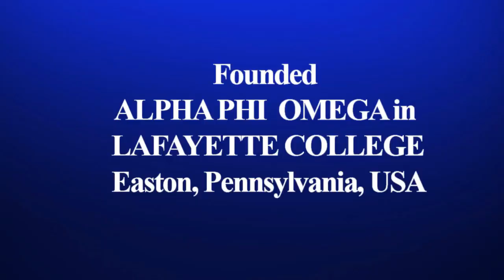The National Presidents of APO Philippines 1950-2021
This video features the national presidents of APO Philippines from the year it was founded in the Philippines to present.